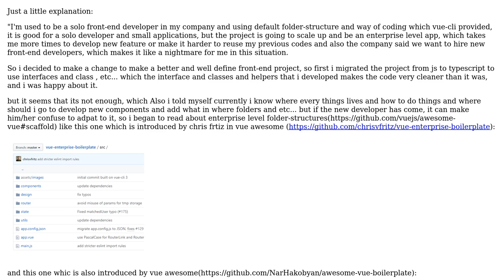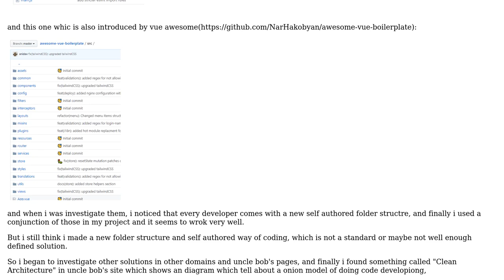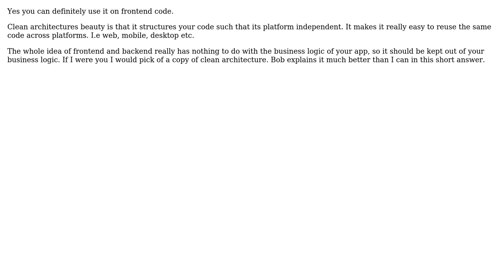Software Engineering: How & Should we use Clean Architecture in Front-end?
With thanks & praise to God, and with thanks to the many people who have made this project possible! You are responsible for your own actions.